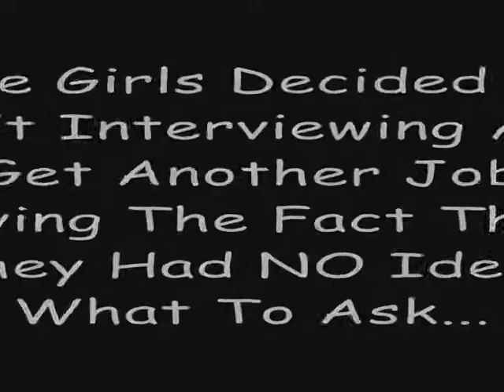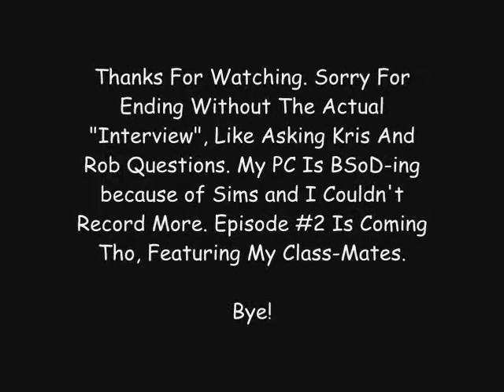LadyBird News Episode 1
Hey! This is my first episode of (hopefully) a series.  My sims is BSoD-ing so I had to end it sooner than I expected. Hope you like it :).

Most of the hair is NewSea.

Bubu (me) speaks white
Yoyo speaks blue
Kriss speaks pink
Rob speaks green
Kristen speaks red
Narator (me I guess) speaks yellow
"All" speak black